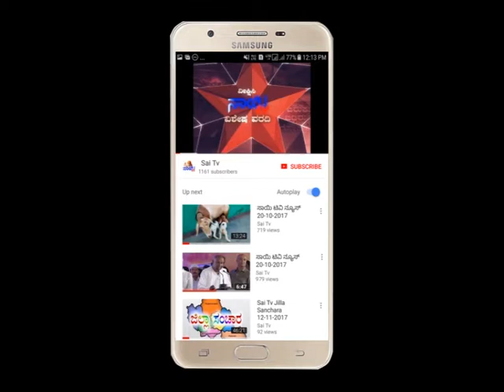Sai Tv News Mandya 31-12-2019